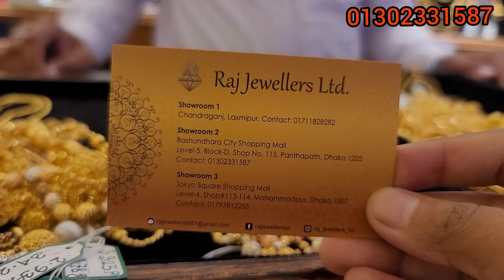সোনার বল চেইন শ্যামা চেইন কালেকশন /Gold Chain collection